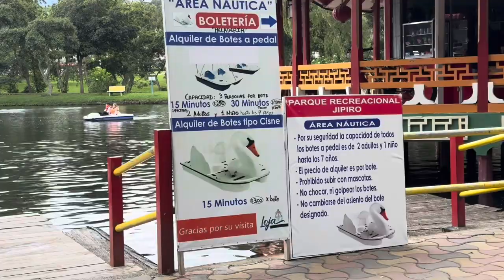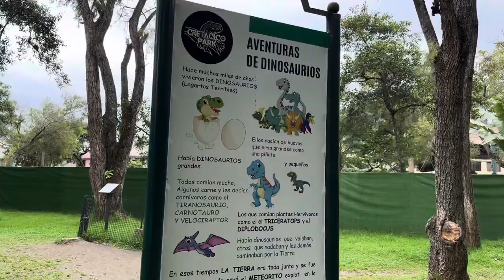Parque Jipiro Loja 2024🚣🏻‍♂️🦖🏰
Parque recreacional Jipriro está ubicado en la ciudad de Loja en el sector norte a pocos minutos del terminal terrestre. Cuenta con una gran área verde y muchas instalaciones deportivas para disfrutar con amigos o familia. Un lugar imperdible a visitar.